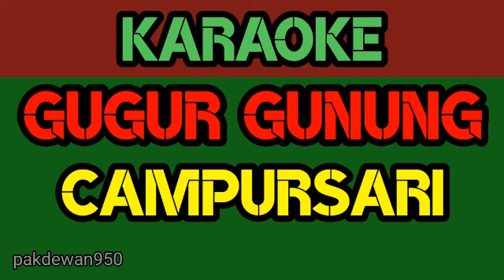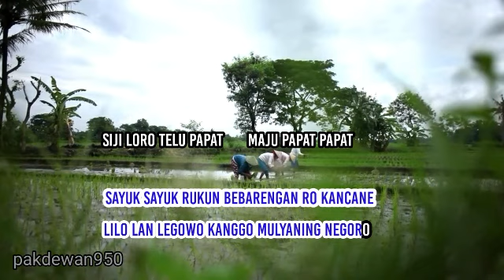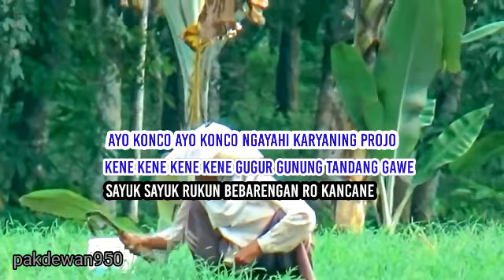GUGUR GUNUNG CAMPURSARI-KARAOKE [COVER YAMAHA PSR]